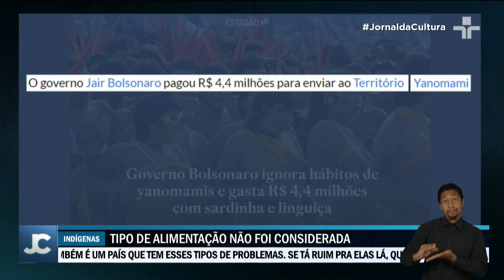Funai investiga compra de carnes para povos indígenas no governo Bolsonaro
A Fundação Nacional dos Povos Indígenas (Funai) vai investigar a compra de 19  toneladas de bistecas compradas no governo Jair Bolsonaro para povos do Vale do Javari.

A presidente da fundação, Joenia Wapichana, mandou apurar a compra que deveria estar nas cestas básicas que o governo enviou para os mais de 13 mil indígenas na Amazônia, mas que nunca chegaram ao destino.